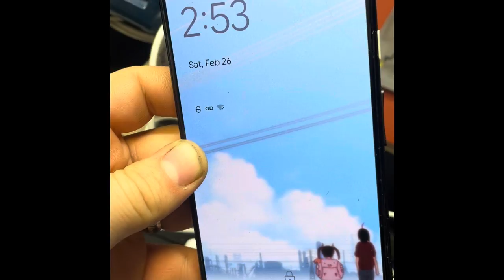Google pixel 4XL battery connector missing legs